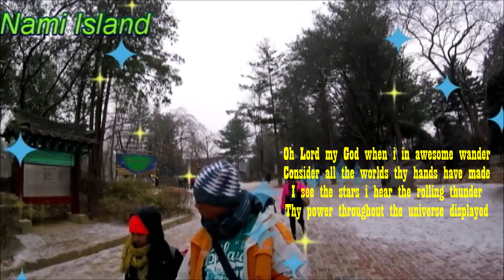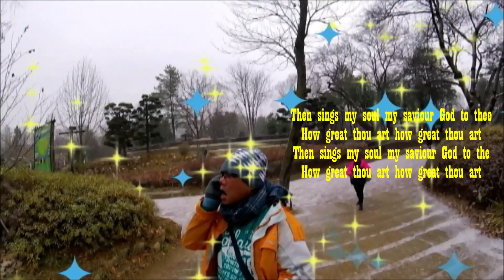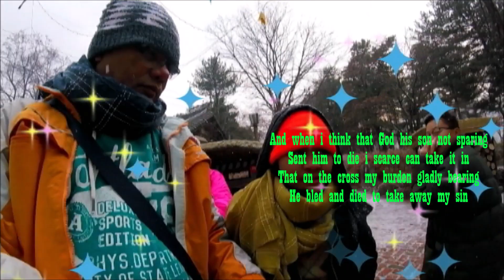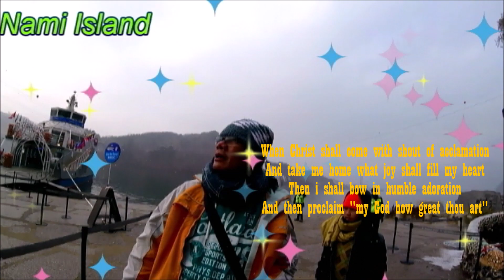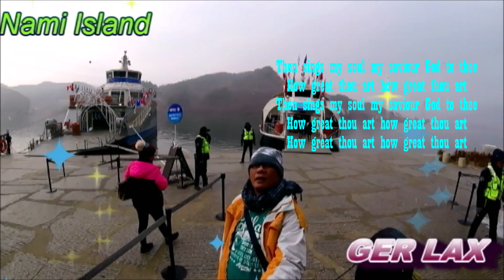How great thou art videoke reggae